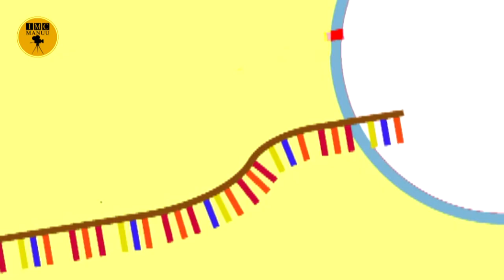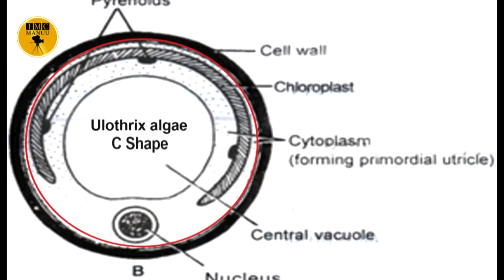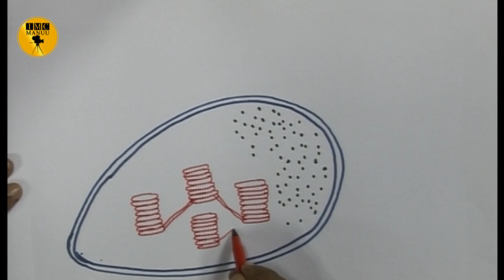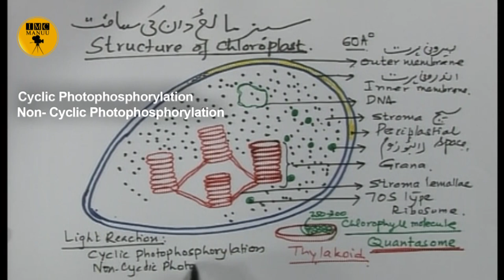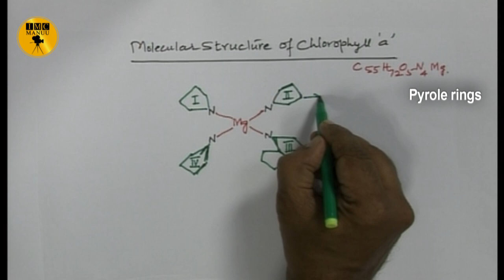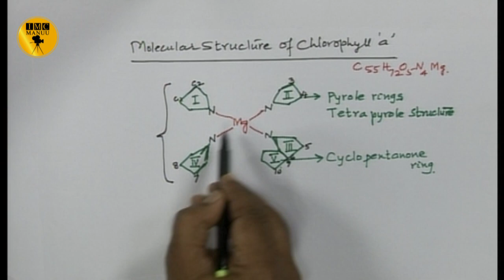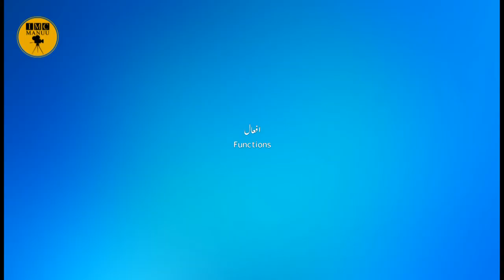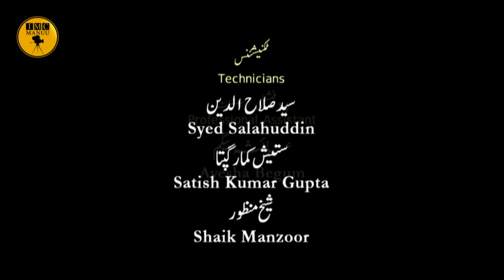Structure of Chloroplast | B. Sc. 3rd Year | IMC, MANUU